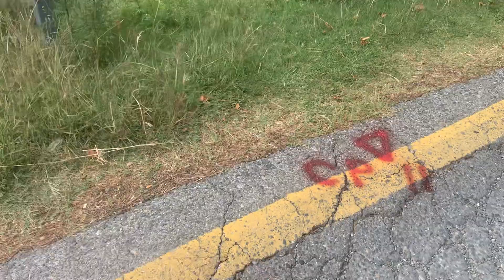Surveying in Chatter Plain Top